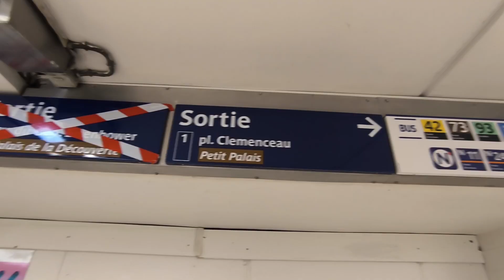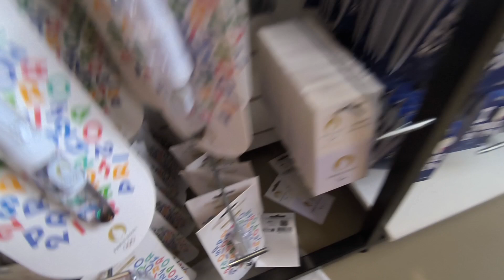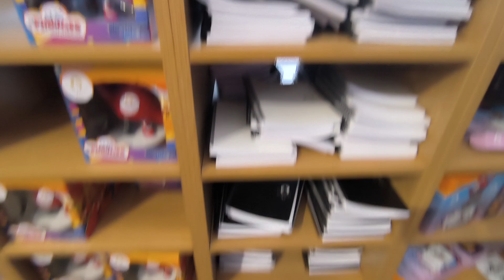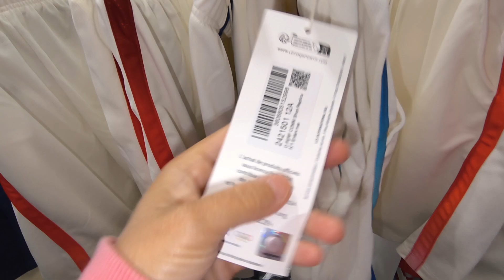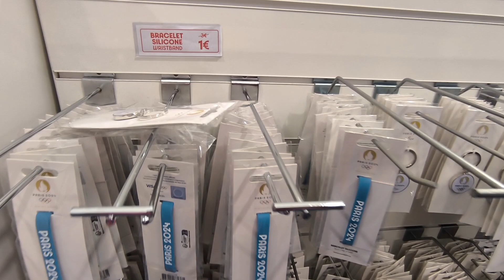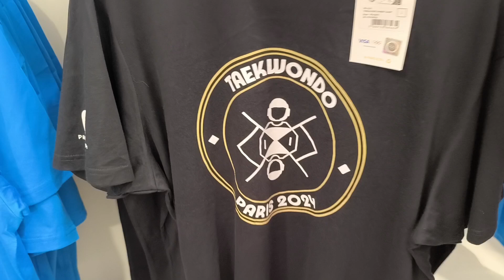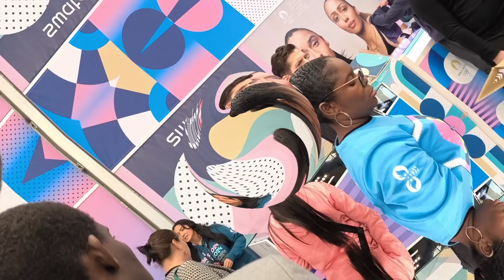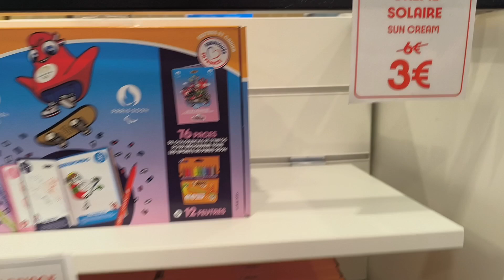GRANDE BRADERIE AU MEGASTORE PARIS 2024 JUSQU'AU 15 SEPTEMBRE - CLÉMENCEAU - 75 008, PARIS,FRANCE 🇫🇷